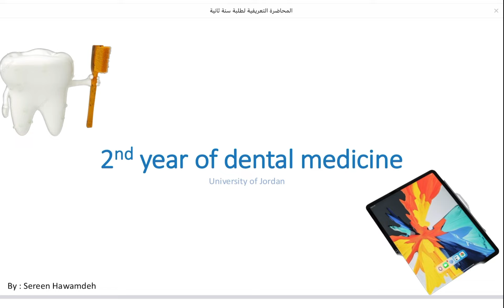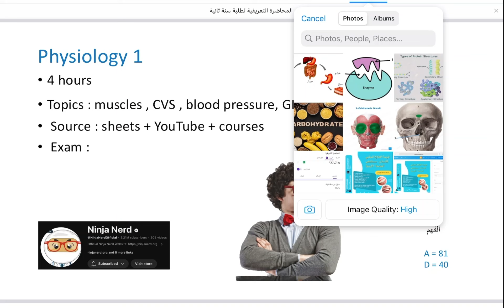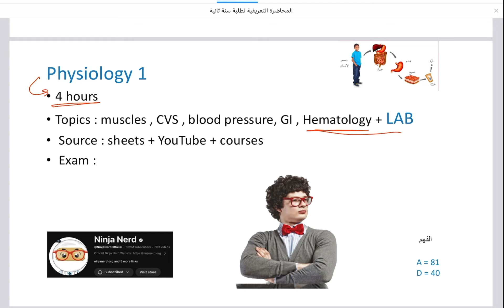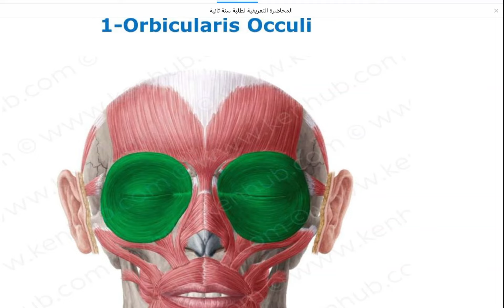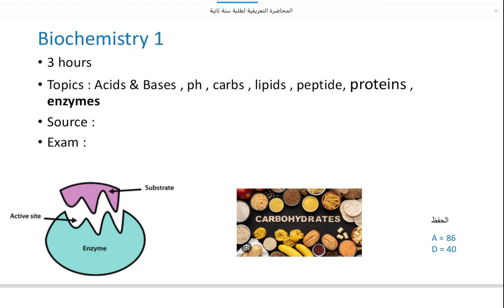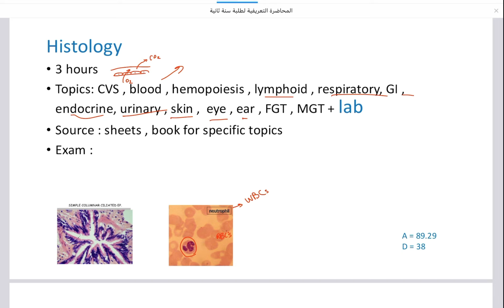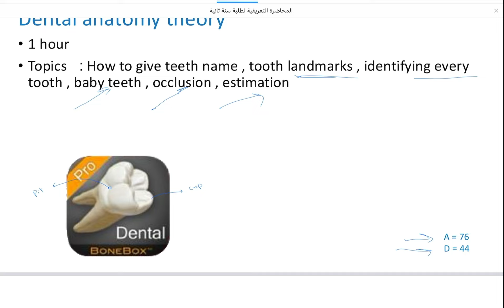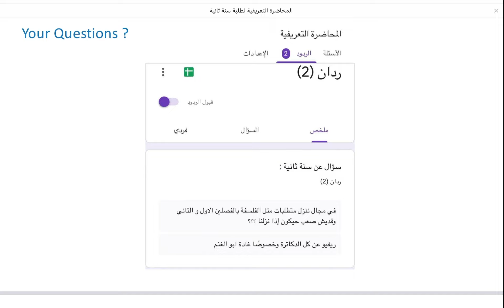JU 2nd Year introduction